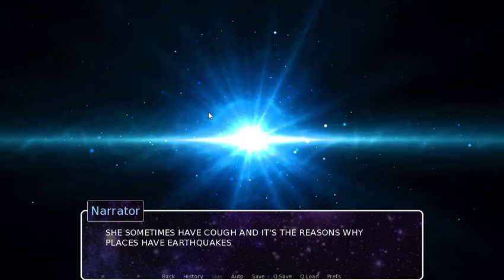SaveEarthChan: Meeting Earth Chan random endings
created by the awesome Team Solar
I hope you guys enjoy :D
-Master Nick